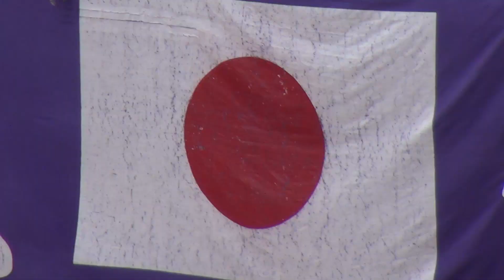試合前の挨拶＆アップ 2019ACL R16#1 鹿島 1-0 広島(Kashima Antlers)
ノックアウトステージにむけてアップする面々
スンテ登場からアップまでまとめました

動画に入ってませんがアップ場所が逆と知らない広島サポが
スンテを拍手で迎え、途中で気づいて無言になったのは笑いました
こんなイレギュラーなアップもないので仕方ないです